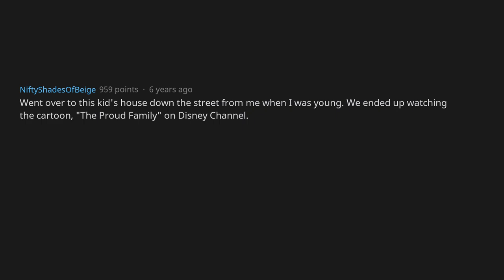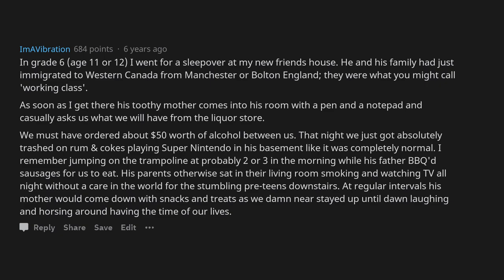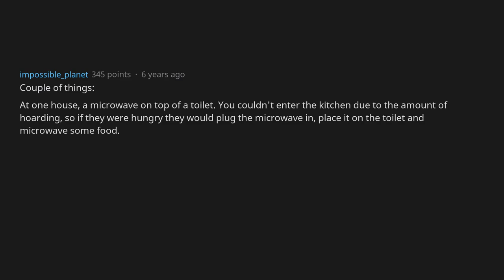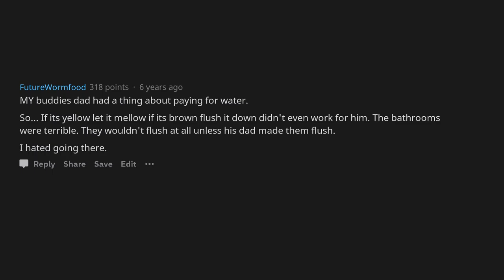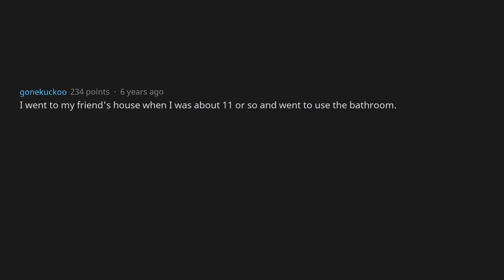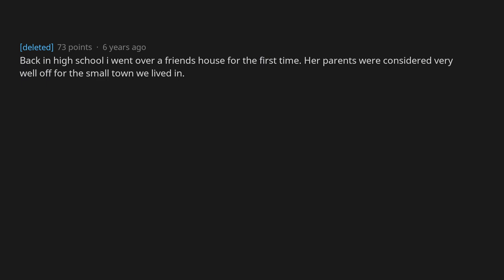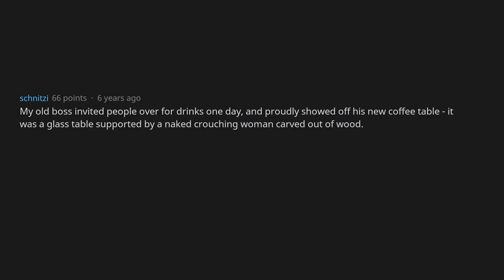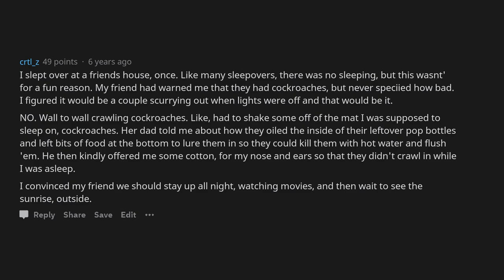Weird Things At People's Houses That They Thought Was Normal [AskReddit]